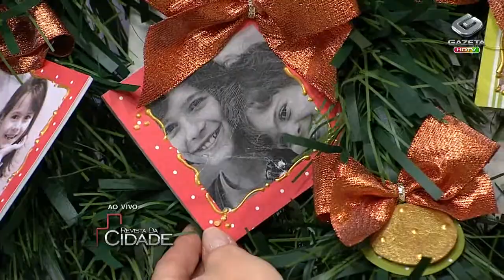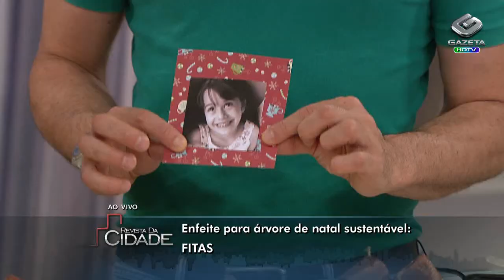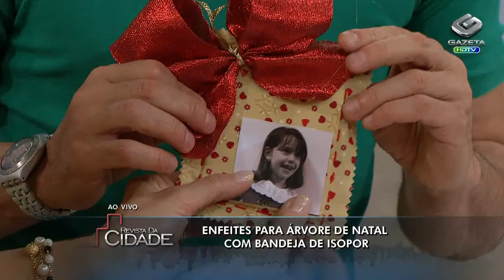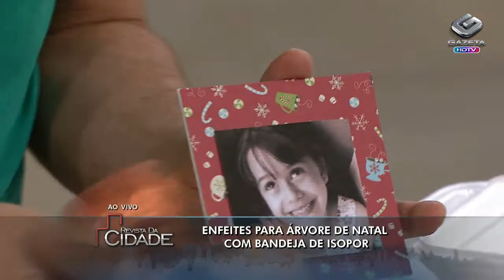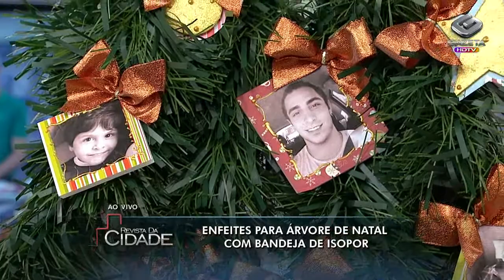Artesanato Sustentável- 05/12/13